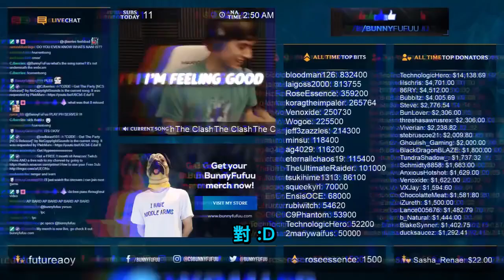【BunnyFuFuu中文】史上最佳組合 樹人與貓！破世界記錄的2700物攻！(中文字幕) -LoL 英雄聯盟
我的 郵寄地址:
Michael Kurylo
3525 Del Mar Heights Rd.